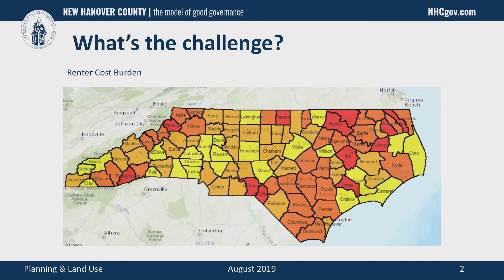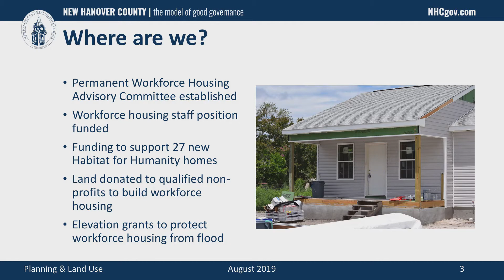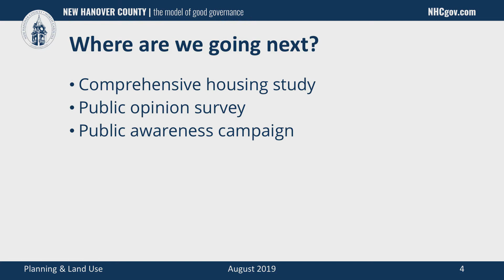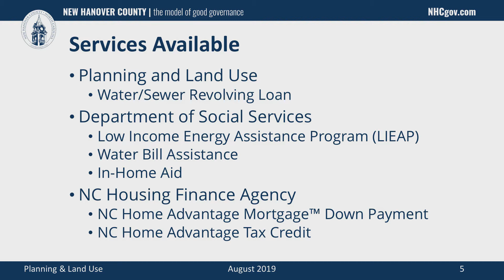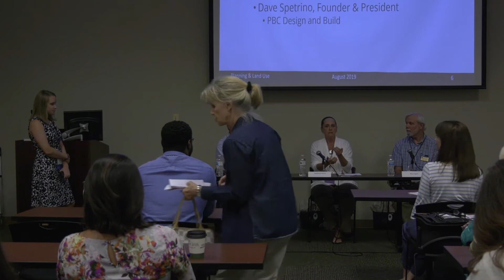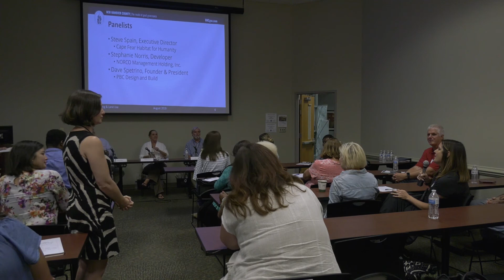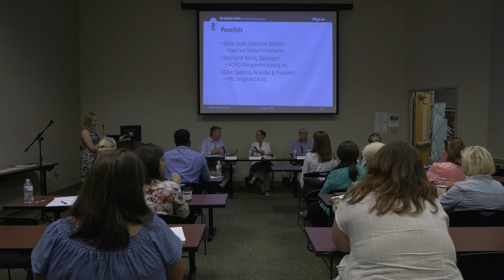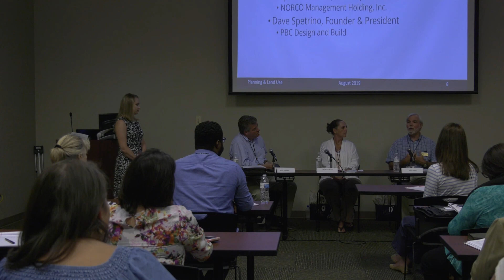Workforce & Affordable Housing: Where Are We?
Learn about the state of affordable housing in New Hanover County.